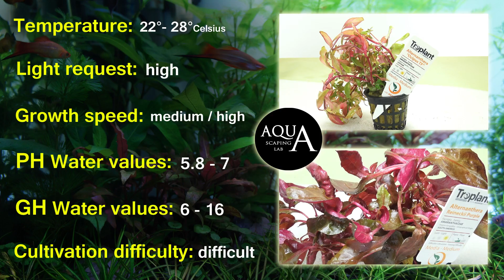Aquascaping Lab - ALTERNANTHERA Aquatic Plant technical description and management (all varieties)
Aquascaping Lab by Tommaso Perini and Serena Sacchi, presents a video on description and management of aquatic plant ALTERNANTHERA. ( Alternanthera Cardinalis, Alternanthera Ocipus "tf", Alternanthera Reineckii Purple, Alternanthera Reineckii Mini ).
It comes from South America and spread to Africa and Asia, is called Alternanthera because the flowers that grow in emergent forms are alternate on the stem, is one of the first red variety to be introduced into the aquarium. Not live in the undergrowth, but on the tropical river banks where the light is always beats, so is a plant with very soft leaves that in adaptation maybe lose. Often produces adventitious roots, this means that the variety in question has not needed nutrients and then stretching them seeking the roots between internodes and nodes, where they should start only the leaves.

Alternanthera CARDINALIS:
Shows an almost purple color, the leaves are among the largest and can reach 10 to 15 cm in length. It has a fast growth if well kept and is not recommended for small tanks, bear slightly more warmth, also can also stay in a  more acidic water, as in nature.

Althernanthera OCIPUS "TF":
It presents a very particular color, from pink to red fuchsia and orange, which depends from offered nutrients.With moore light, the color becomes more strong, presents a very thin and resistant stem from fuchsia color, rich in inflorescences in the form emerged, and very small leaf 5 to 7 cm. Is perfect for growing submerged in the aquarium, it seems almost a “bonsai”Althernanthera, but if not pruned it grows in height up of the water's edge. Much more resistant than the other and can also be kept in smaller aquariums.

Althernanthera REINECKII PURPLE:
It has a very bright color that goes in purple, the leaves are very delicate, wide and elongated, but unlike the cousin cardinalis (more easy to grow),  leaves grows closer between internode so that in submerged form is thick and lush, but only if all macro and micro nutrients are sufficient.

Althernanthera REINECKII MINI:
Pesenta a very narrow leaf less than 0,5 cm wide and a maximum of 2 cm long, has a very tough stems and colored but at the same time very subtle, for each node start many leaves, so in submerged form is more and thick and lush. It grows slightly in height, but we advise to prune all the time, so keep it low and lush. We believe it is an excellent variety for smaller tanks and recommended as a variety of Alternanthera for newbies, as the crop is much easier than other Alternanthera.

Reproduction and moltiplication: They can be pruned and replanted in the substrate by cuttings. If desired we can also use them as epiphytic plants, on driftwood or stones. Alternanthera tend to become high so are background.

Fertilization and substrate: they need a lot of very strong and direct CO2 and light, otherwise the leaves tend to deteriorate, recommend more than 6000° kelvin. They need balanceed iron and copper. For all Althernanthera is better have more then 10 cm of substrate.

PRICE: about 5 EUR per jar

Ideal temperature range: 22 ° - 28 ° celsius
Light demand: high
Growth speed: medium / high
PH range: 5.8 - 7
GH range: 6 - 16
Grow difficulty: difficult varieties

Aquascaping Lab is a channel dedicated to the world of aquariums, where you can find tutorials, reviews, info, tips and experiences shared by experts in the field of aquascaping. The topics covered are: